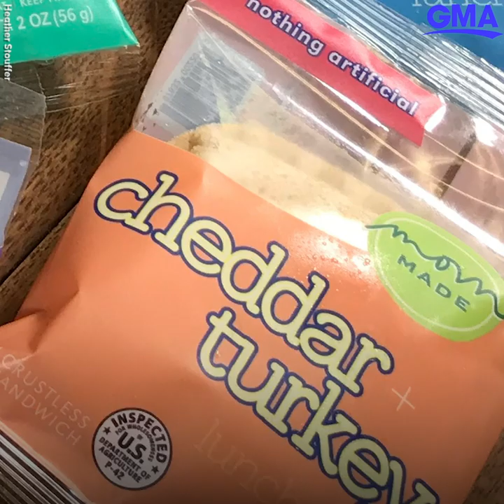Genius mom invents freezer-friendly sandwiches that thaw in a lunchbox | GMA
Heather Stouffer, founder of Mom Made Foods, has created the Lunchwich -- an already-made, frozen sandwich that thaws just in time to eat.